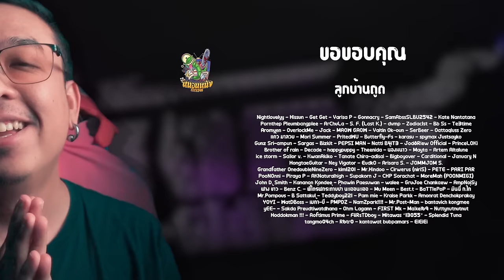ความรู้สึกหลังดู สปอย ตำรวจแต่ง [ หนอนหนัง ]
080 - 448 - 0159